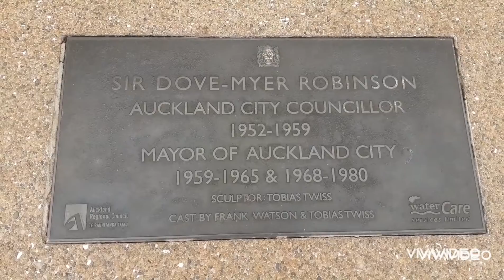Auckland city center. (Part 1)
Auckland is a beautiful and fast growing city with a relaxed and atmospheric vibe all year round. The viaduct is a great spot for nightlife and great dining surrounded by beautiful boats and great views out to sea.